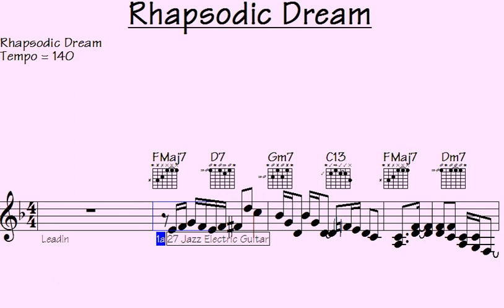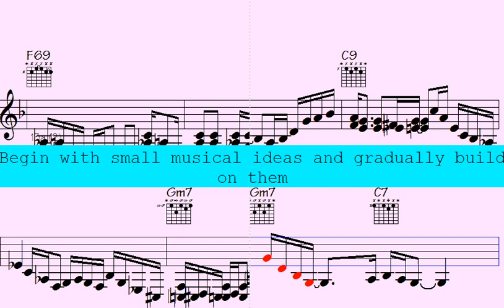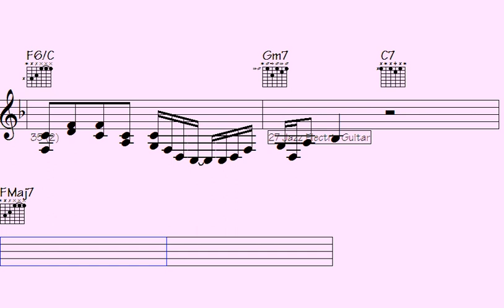🎻Start Your Musical Journey with 'Rhapsodic Dream' – A Melodic Masterpiece.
"Embark on your musical journey with 'Rhapsodic Dream' – a captivating melodic masterpiece."

l2k 20-156